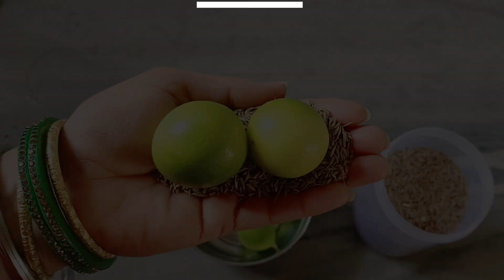21 दिनों में करे 15 किलो वजन कम और करे ढेरो बीमारियां भी खत्म वो भी बिना Exercise ओर बिना Diet के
21 दिनों में करे 15 किलो वजन कम और करे ढेरो बीमारियां भी खत्म वो भी बिना Exercise ओर बिना Diet के

हां, नींबू का रस पीने से शरीर का चयापचय दर बढ़ता है, जिससे वजन कम हो सकता है। इसके लिए सुबह खाली पेट नींबू पानी पीने की सलाह दी जाती है। अधिकतम फायदा पाने के लिए गुनगुने पानी में नींबू का रस मिलाकर पी सकते हैं।

आगे पढ़ें

वजन घटाने के लिए नींबू पानी किस तरह से फायदेमंद है, यह हम नीचे विस्तार से बता रहे हैं।

विषय सूची

नींबू पानी वजन व चर्बी कम करने में मददगार है। नींबू पानी से वजन कम कैसे होता है, जानने के लिए आगे पढ़ें।

1. कैलोरी कट डाउन

नींबू का रस शरीर में कैलोरी की मात्रा को कम करके वजन कम कर सकता है। दरअसल, नींबू पानी में कैलोरी की मात्रा काफी कम होती है। माना जाता है कि कैलोरी का कम सेवन करने से वजन कम हो सकता है। एक रिसर्च में बताया गया है कि नींबू के रस में पानी मिलाने से इसकी खटास और कैलोरी दोनों कम होते हैं। जब यह नींबू पानी शरीर में पहुंचता है, तो उससे वसा की अतिरिक्त परत कम हो सकती है (1)।

2. शरीर को हाइड्रेट रखे

नींबू पानी शरीर को हाइड्रेट रखकर भी वजन कम कर सकता है। एक रिसर्च के मुताबिक, नींबू पानी का सेवन करने से शरीर को पानी की कमी से बचाया जा सकता है। शरीर में पानी सही मात्रा बनी रहने यानी बॉडी के हाइड्रेट रहने से थर्मोजेनेसिस में वृद्धि होती है। थर्मोजेनेसिस शरीर में गर्मी के उत्पादन को कहा जाता है, जिससे वजन कम हो सकता है (2)।

3. मेटाबॉलिज्म को बढ़ाना

नींबू पानी से वजन कम होने के पीछे का एक कारण मेटाबॉलिज्म को बढ़ावा मिलना भी है। जी हां, नींबू का रस पीने से शरीर का चयापचय दर बढ़ता है, जिससे वजन कम हो सकता है। इसके लिए सुबह खाली पेट नींबू पानी पीने की सलाह दी जाती है। अधिकतम फायदा पाने के लिए गुनगुने पानी में नींबू का रस मिलाकर पी सकते हैं। ऐसा करने से रोग प्रतिरोधक क्षमता भी बढ़ सकती है (3)।

4. वसा को कम करना

ऊपर बताए गए सभी तरीकों से नींबू शरीर के अतिरिक्त वसा को कम करने और मोटापे को नियंत्रित करने में मदद कर सकता है। इसी वजह से रोज सुबह नींबू पानी पीने की सलाह दी जाती है। नींबू पानी के साथ ही एक्सरसाइज करना और डाइट पर ध्यान देना भी जरूरी है। सिर्फ नींबू पानी पर निर्भर रहकर ही वजन कम नहीं किया जा सकता है (4)।

पढ़ना जारी रखें

लेख के अगले भाग में जानिए वेट लॉस के लिए नींबू पानी का उपयोग कैसे किया जा सकता है।

मोटापा कम करने के लिए नींबू व नींबू पानी को अपने आहार में कैसे शामिल करें

वेट लॉस के लिए नींबू पानी का उपयोग कुछ खास तरीकों से किया जाए, तो बेहतर होगा। आगे नींबू पानी और नींबू के रस दोनों को डाइट में शामिल करने के तरीकों के बारे में जानिए।

सुबह खाली पेट गर्म पानी में नींबू डालकर सेवन कर सकते हैं।

नींबू पानी में शहद मिलाकर पी सकते हैं।

मिक्स जूस बनाते समय उसमें नींबू का रस मिला सकते हैं।

खाना खाते समय सलाद के रूप में नींबू का सेवन किया जा सकता है।

खाने में अन्य सलाद जैसे गाजर, मूली और खीरे के ऊपर नींबू निचोड़ सकते हैं।

उबले काले चने में भी नींबू मिलाकर खा सकते हैं।

नींबू चाय यानी लेमन टी भी पी सकते हैं।

लेमन कर्ड को भी डाइट में शामिल किया जा सकता है।

घर में चाट बनाते समय उसे चटपटा बनाने के लिए नींबू डाल सकते हैं।

लेख में बने रहें

आगे जानिए कि नींबू पानी बनाने का सही तरीका क्या होना चाहिए।

लेमन वाटर फॉर वेट लॉस से जुड़ी ध्यान दी जाने वाली बातें –  Points to Remember

वजन घटाने के लिए नींबू पानी को लेकर ऐसी कुछ बातें हैं, जिन्हें ध्यान में रखा जाना चाहिए। क्या हैं वो बातें चलिए आगे जानते हैं।

नींबू पानी को बनाने से पहले नींबू को अच्छे से धो लें।

नींबू रस में सिट्रिक एसिड होता है, जो टूथ एनेमल यानी दांतों की बाहरी परत को नुकसान पहुंचा सकता है (5)।

सिट्रिक एसिड होने की वजह से नींबू पानी को सीधे पीने के बजाए स्ट्रो से पीएं।

अगर स्ट्रो से पीना मुमकिन नहीं है, तो नींबू पानी पीने के बाद मुंह कुल्ला कर लें।

नींबू के रस में मौजूद सिट्रस से फूड एलर्जी का खतरा होता है। इसके परिणाम स्वरूप हल्की ओरल एलर्जी हो सकती है (6)।

इस लेख को पढ़ने के बाद आप समझ ही गए होंगे कि नींबू पानी से वजन कम कैसे होता है। हमने रिसर्च के आधार पर लेमन वाटर फॉर वेट लॉस से जुड़ी पूरी जानकारी दी है। बस नींबू पानी पीने से जुड़ी कुछ जरूरी बातें व टिप्स पर भी जरूर गौर करें। सारी बातें पढ़कर ही नींबू पानी का उपयोग किया जाए, तो इसका लाभ ज्यादा होगा। नींबू पानी के साथ ही नियमित योग करके वजन संतुलित रखें और स्वस्थ रहें।

जीरा (benefits of cumin), शरीर के लिए कई प्रकार से फायदेमंद है। जीरा एंटीऑक्सीडेंट और-इंफ्लेमेटरी गुणों से भरपूर है जो कि कई छोटी-मोटी बीमारियों से बचाव में मदद करता है। इसके अलावा जीरा में विटामिन ए, सी, कॉपर और मैंगनीज होता है जो कि सेहत के लिए कई प्रकार से काम करता है।  जीरा का सेवन लोग अलग-अलग प्रकार से करते हैं। कुछ लोग जीरे को कूट कर इसका पाउडर बना कर लेते हैं तो कुछ लोग इसके पानी का सेवन करते हैं। लेकिन आज हम आपको खाली पेट जीरा खाने के फायदे (eating cumin seeds empty stomach) बारे में बताएंगे।खाली पेट जीरा खाना दिल के साथ आपके मेटाबोलिज्म के लिए भी फायदेमंद है। इसके अलावा भी इसके कई फायदे हैं, आइए जानते हैं सबके बारे में विस्तार से।